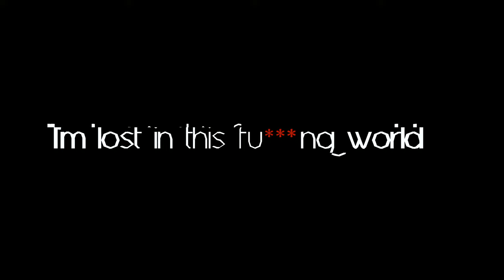FIRST DAY IN ISLE OF SKYE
The second episode of our 4 days trip in one of the pearls of Europe, the Scottish highlands.

"SCOTTISH HIGHLANDS LOCH NESS & Isle ISLE OF SKYE SKYE"